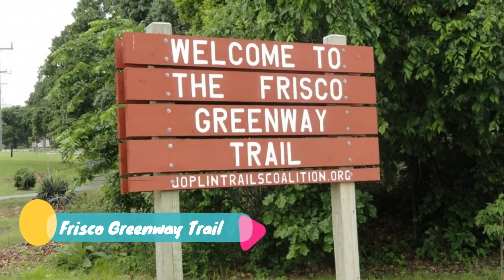List 8 Tourist Attractions in Joplin, Missouri | Travel to United States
Here, 8 Top Tourist Attractions in Joplin, US State..
There's Grand Falls, Cunningham Park, Northpark Mall, Joplin Museum Complex, Frisco Greenway Trail, McClelland Park, The Wildcat Glades Conservation & Audubon Center, Joplin 44 Truckstop and more...